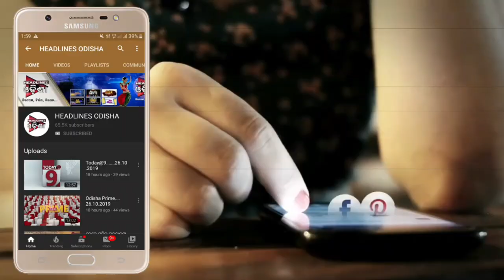Nirbhaya Case || HEADLINES ODISHA